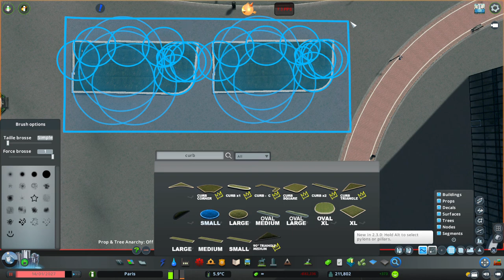Paris Ep 86 : Detailing The Montparnasse Tower : Cities Skylines